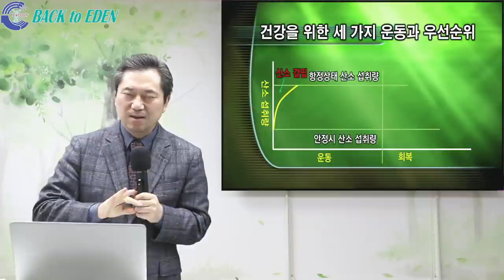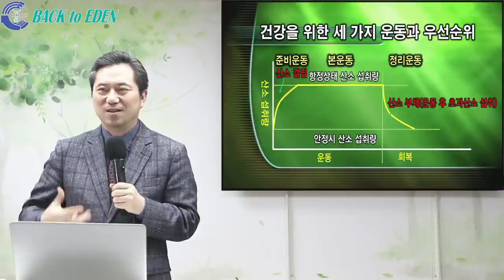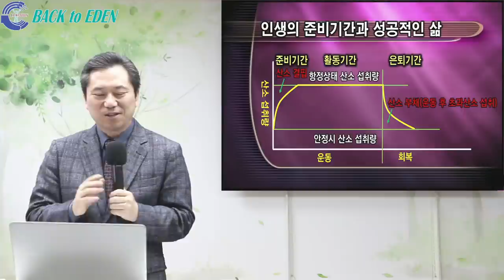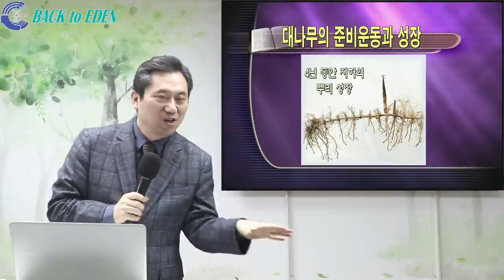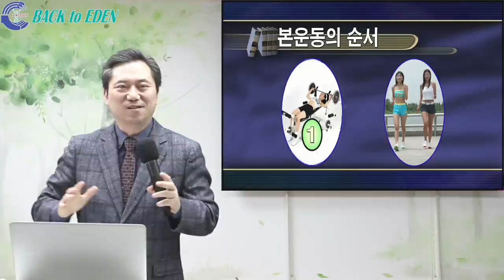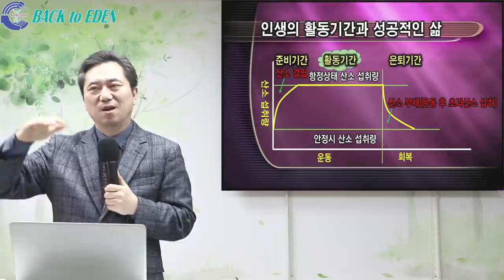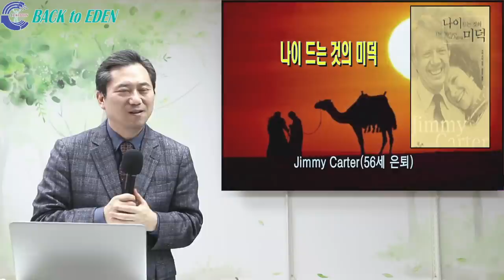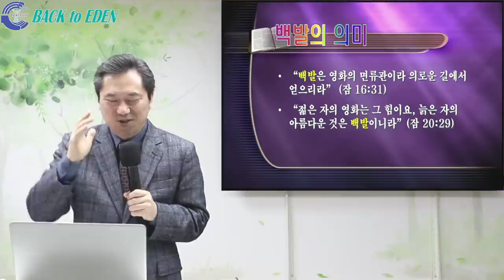#425. 건강을 위한 세 가지 운동과 우선순위의 법칙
※ 주소         : 강원도 속초시 청봉로 5길 29 (설악동 254번지)
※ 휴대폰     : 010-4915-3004